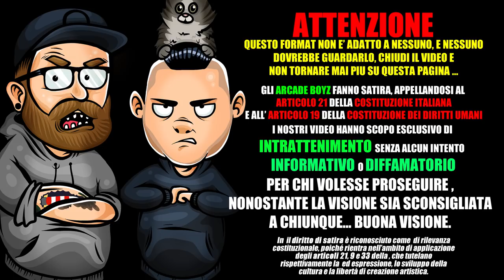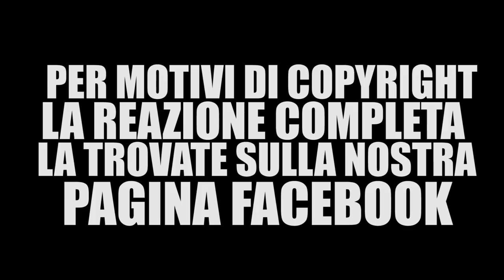ITALIANA - J AX & FEDEZ ( PLAGIO E INTERVENTO TELEFONICO )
Gli Arcade Boyz fanno la reazione di ITALIANA il nuovo pezzo di J AX e FEDEZ  che accusati di PLAGIO, rispondono al telefono spiegando la loro versione!

ITALIANA TESTO COMPLETO :

Fedez e J-Ax, Italiana, Testo
Brrrahhhhhh
Paese scontato, l’offerta divide
Perché qui ci sono più Lidl che leader
Silvio ritorna in versione Wi-Fi
La prima amnesia non si scorda mai

[Strofa 1: Fedez]
La gente che conta quest’anno va a Mykonos
A fare gli hippie fumando l’origano
Sarà l’allergia che ha giocato d’anticipo
Per questi occhi rossi non c’è antistaminico
E poi Donald Trump si allena con il RisiKo!
Se non è al Pentagono lo trovi al Poligono
E tu ti senti spaventata come minimo
Come quando Fausto Brizzi ti chiede il curriculum
Tenere alta la bandiera
Gli Azzurri sono in ritiro a Formentera
No, la donna è una sfiga vera
È solo un’altra storia

Italiana
L’estate che cerchi non è lontana
La gente per nulla lo sai si innamora
Se vieni dal mare ti stiamo aspettando
Con l’acqua alla gola
Ti racconteremo una storia italiana
Vedrai che il lavoro nemmeno ti sfiora
E anche se piove la musica suona

Abbiamo perso ma ci credevo
Come ai mondiali e alle elezioni
Prova costume per smaltire peso
Qui ci nutriamo solo di illusioni
E boom

Aspetteremo il missile di Kim Jong Un
Tenendoci informati tramite fake news
I balli sulle spiagge tenendoci in forma facendo maratone di serie tv
La moda in Italia
I libri di cucina ed il tanga, una cultura culinaria
Triangolo e bermuda sono la nuova repubblica
Facciamo la ceretta per l’opinione pubica
Toccheremo il cielo e taggheremo il fondo
Venuti male come le foto sul passaporto
Più che fuori dall’Europa siamo fuori dal mondo

Italiana
Ti racconteremo una storia
Italiana

È tutto un giro di incroci
Senti le voci
Che si mischiano al vento
Come fuori dal tempo
Tutto è cambiato ma certe cose rimangono identiche
Quindi tu falla semplice
E raccontami una storia nuova

Italiana
Italiana

Sia J-Ax che Fedez hanno annunciato l'uscita del loro nuovo singolo estivo, in radio e download dal 4 maggio 2018. Il brano si intitola "Italiana" e punta, ovviamente, a bissare il successo e il riscontro di "Vorrei ma non posto". Il pezzo esce a distanza di poche settimane prime del concerto a San Siro dei due rapper.